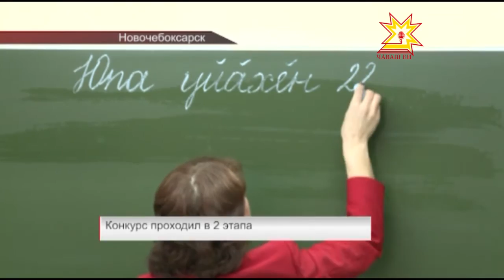Учитель новочебоксарской гимназии — выиграла гран-при Всероссийского конкурса учителей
Мастерская подача. Учитель чувашского языка новочебоксарской гимназии № 6 Нелли Краснова взяла Гран-при Всероссийского мастер-класса учителей родных, включая русский, языков. На одном из уроков педагога побывала и наша съемочная группа.